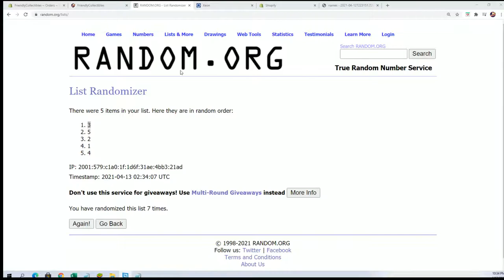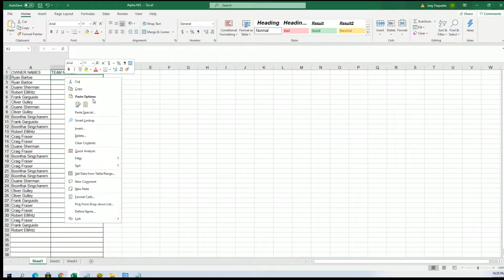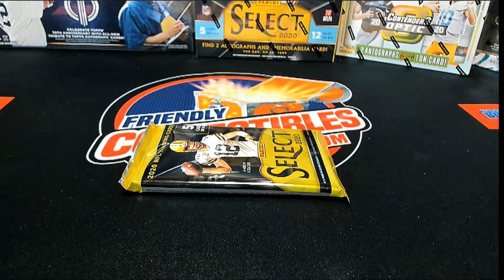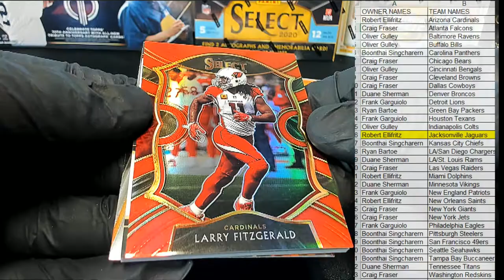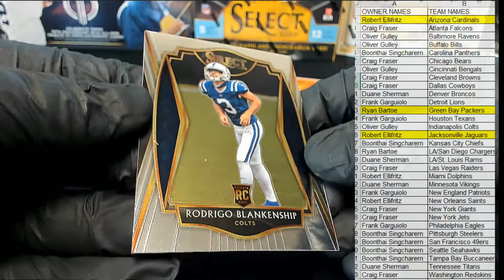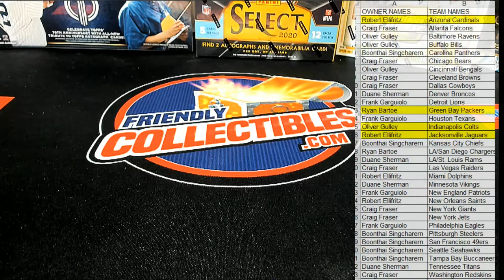2020 Panini Select Football ID 20SELECTFB156